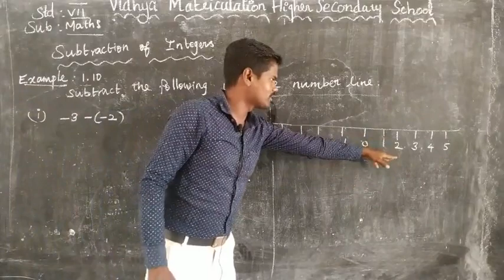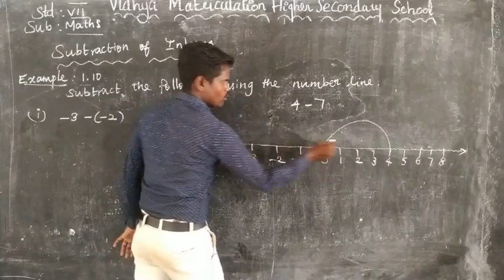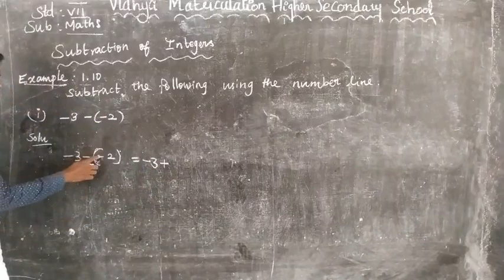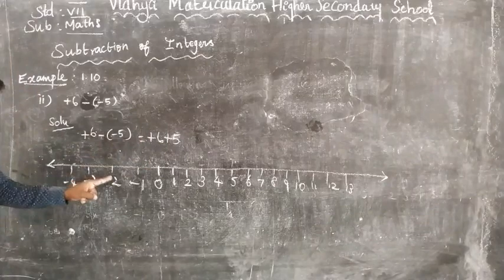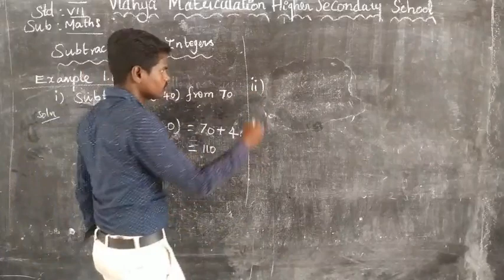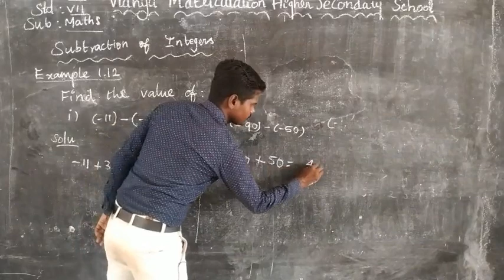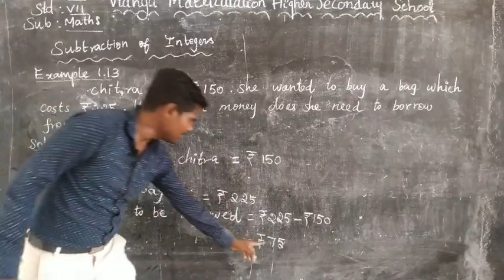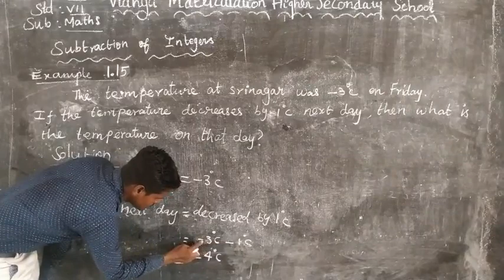7th Maths Subtraction